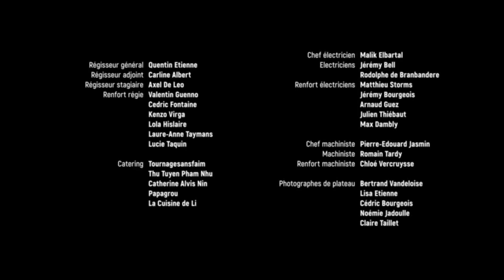La théorie du Y : "Claire" (S01E02)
LA THEORIE DU Y est de retour avec une saison 3 à découvrir au rythme d'un épisode / semaine, chaque lundi 18h sur notre channel, Facebook et Instagram

LA THEORIE DU Y | SAISON 1 EPISODE 2
Le lendemain, Anna se réveille chez sa pote Lucie. En pleine gueule de bois, Anna semble rattrapée par son passé...

Réalisation : Caroline Taillet, Martin Landmeters
Scénario : Caroline Taillet, Martin Landmeters
Production : David Borgeaud, Erika Meda
Une production RTBF & Roue Libre

Avec :
Léone François (Anna)
Ophélie Honoré (Claire)
Colin Javaux (Matteo)
Salim Talbi (Malik)
Violette de Leu de Cecil (Lucie)
Luna Halloy (Anna 15 ans)
Mina Lopez Martin (Jeanne)